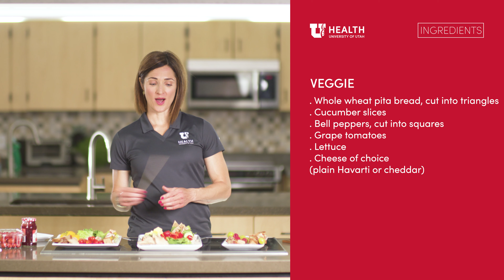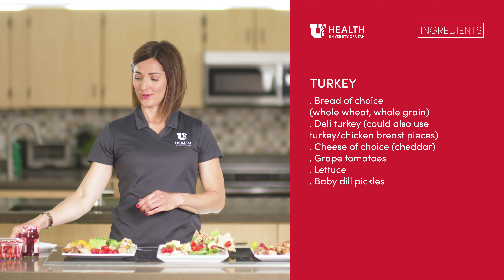Nutrition Series: Sandwich on a Stick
These sandwiches are not only creative but super fun to eat—perfect for Sundance Film Festival 2021. In this recipe demonstration, we’ll be showing three variations, including PB&J, veggie, and turkey. We’ll also be talking nutrition and including tips and tricks on how to build a healthier sandwich. The best part is that these are adaptable and you can use whatever ingredients you prefer or have on hand. These are perfect for school lunches, snack time, or even as a fun party favor!

Turkey Sandwich Sticks
Ingredients:
Bread of choice (whole wheat, whole grain)
Deli turkey (could also use turkey/chicken breast pieces)
Cheese of choice (cheddar)
Grape tomatoes
Lettuce

Directions:
Skewer bread cubes, turkey, cheese, tomatoes, lettuce, and pickles on a bamboo skewer. Serve with mustard or mayo on the side for dipping, if desired.
Nutrition Facts Per Serving:
Calories 233; Sodium 521 mg; Total Fat 9g; Carbohydrates 19g; Sugars 2g; Protein 20g

Veggie Sandwich Sticks
Ingredients:
Whole wheat pita bread, cut into triangles
Cucumber slices
Bell peppers, cut into squares
Grape tomatoes
Lettuce
Cheese of choice (plain Havarti or cheddar)

Directions:
Skewer pita bread triangles, cucumber slices, bell peppers, grape tomatoes, lettuce, and cheese on a bamboo skewer. Serve with hummus on the side, if desired.

PB&J Sandwich Sticks
Ingredients:
Peanut, almond, or sunflower butter
Jelly (reduced sugar)
Raspberries
Grapes
Cheese of choice (plain Havarti)

Directions:
Make a peanut butter and jelly sandwich and cut into small squares. Skewer raspberries, grapes, and cheese in between the mini sandwiches on a bamboo skewer.